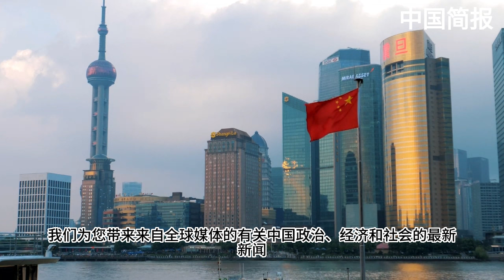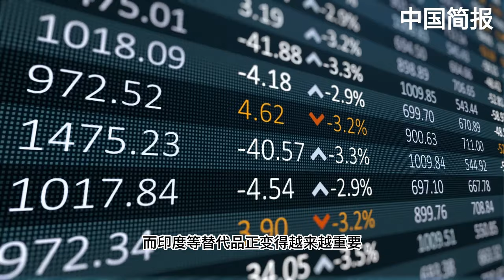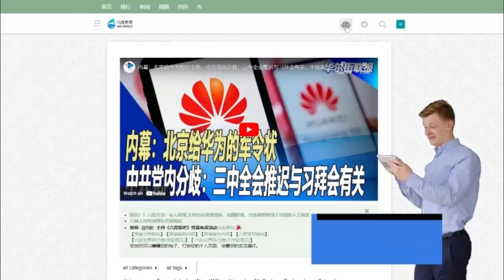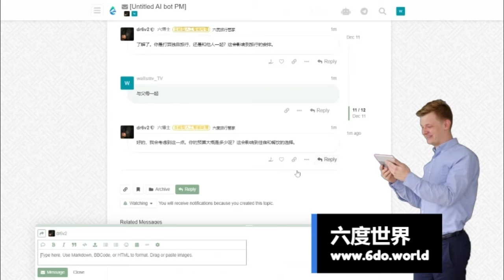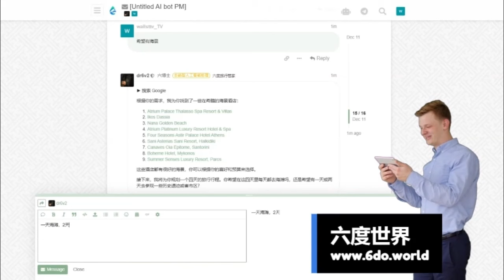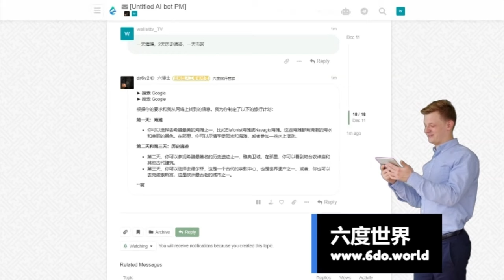生不见人死不见尸：为何北京突然抹去了秦刚的痕迹？MSCI将大量中国股票从指数中剔除